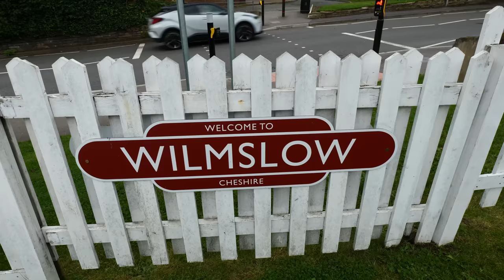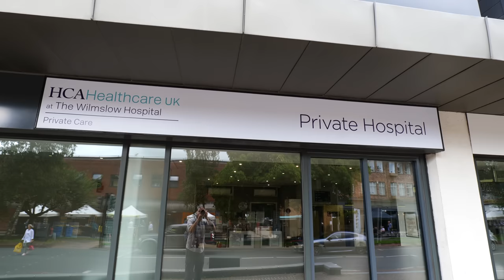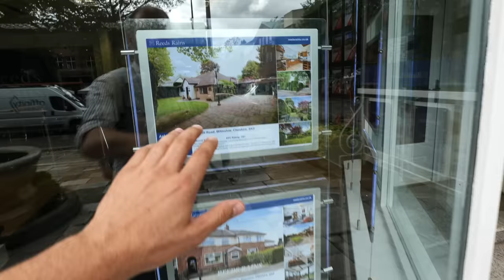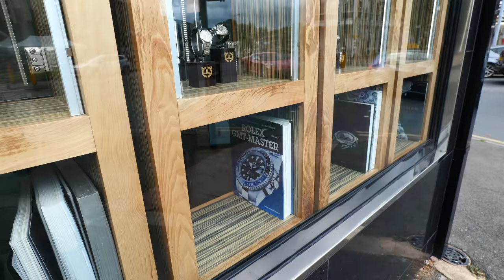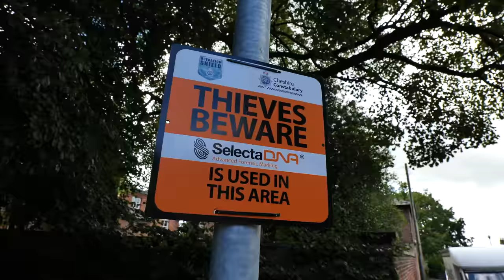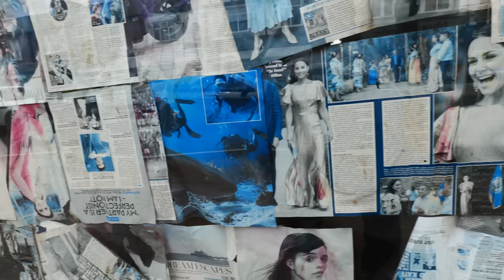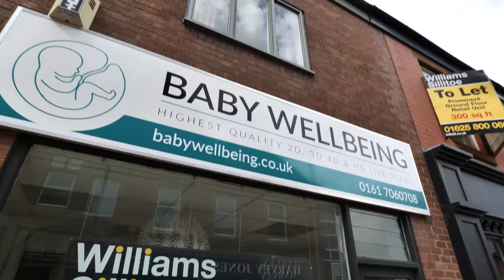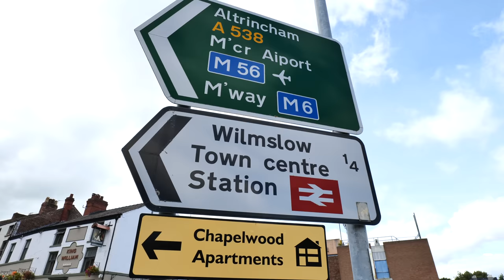WILMSLOW: Traffic Chaos in the Poshest of Places